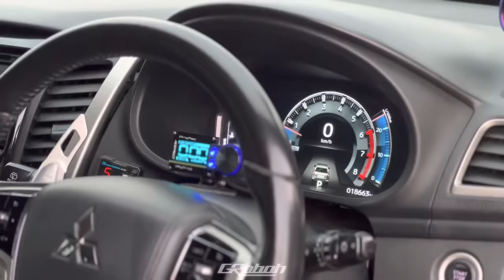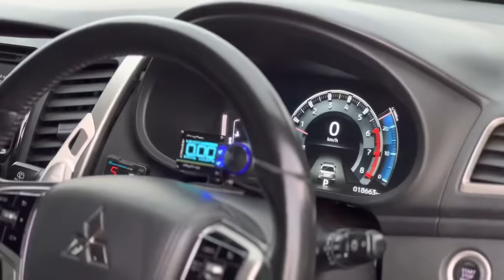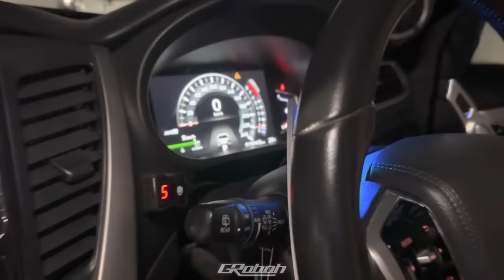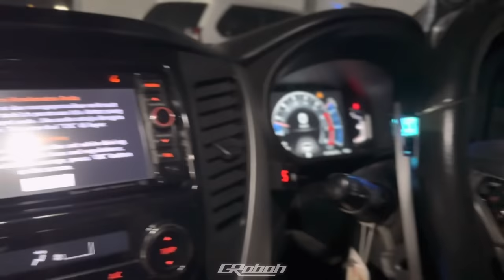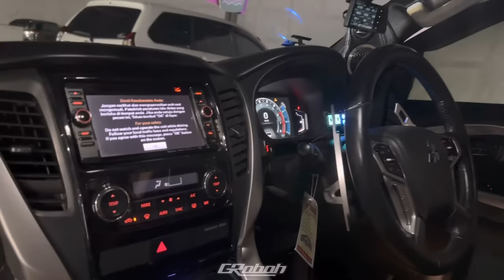OH JADI INI, PAJERO TERSAMLONG DI INDONESIA ?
GARASI ROBOH

- Owner Instagram : @anps_2nd
- Owner Tiktok       : @anps_2nd
- Official Account Tiktok : @garasiroboh
- Official Account Instagram : @garasiroboh
- Merchandise Garasi Roboh : Shopee : Garasi Roboh